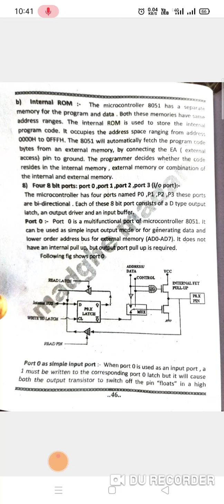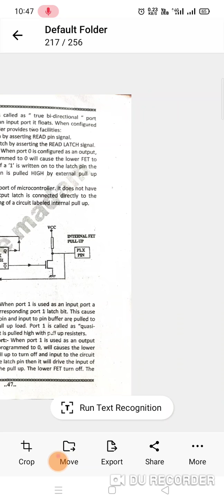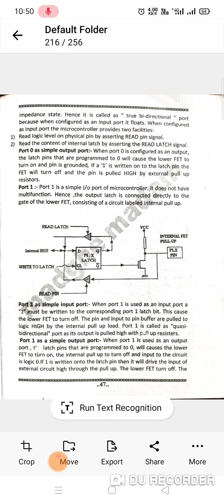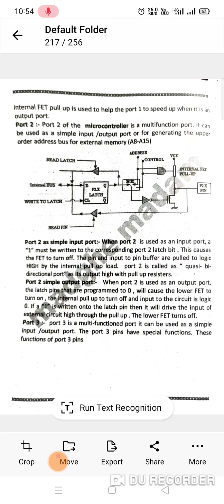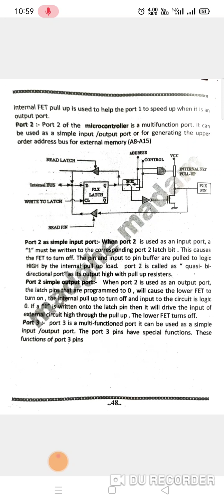Port 0 as a Simple Output Port, Port 1 as a Simple I/O Port and Port 2 as a Simple I/O Port